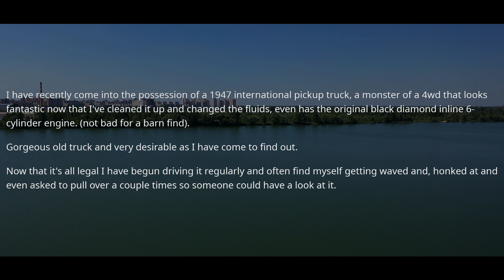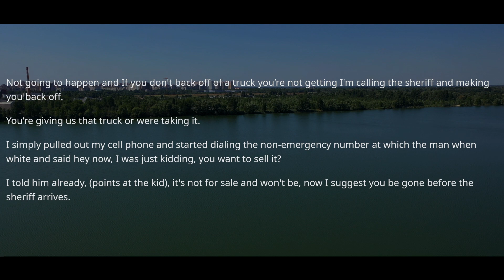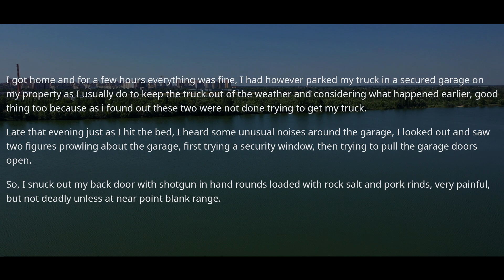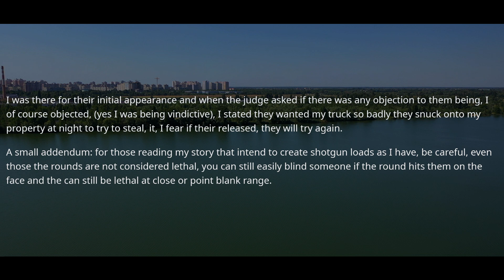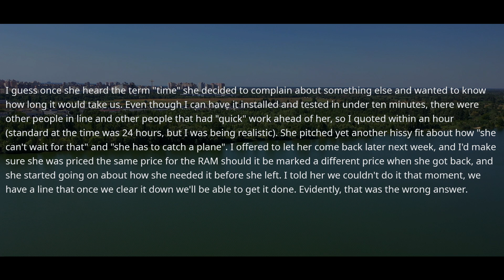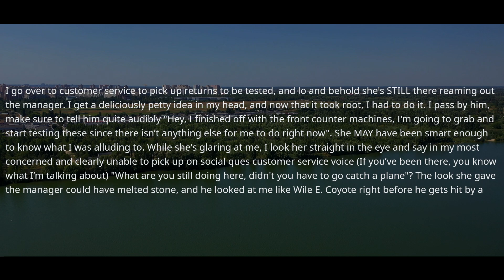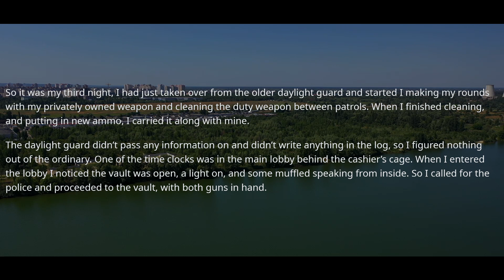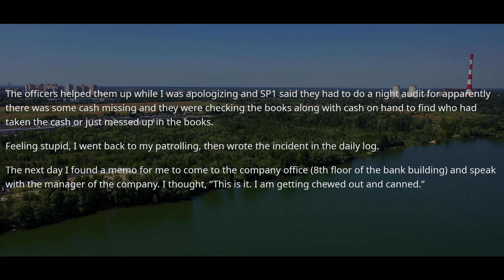New Security Guard Didn't Realize That He Arrested His Boss the Bank President! - r/EntitledPeople